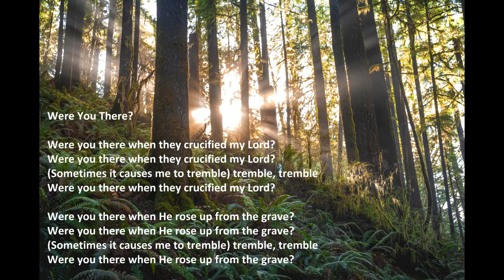"Were You There?" with lyrics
"Were You There?", by The Colonial Presbyterian Church.

Isaiah 55:11: